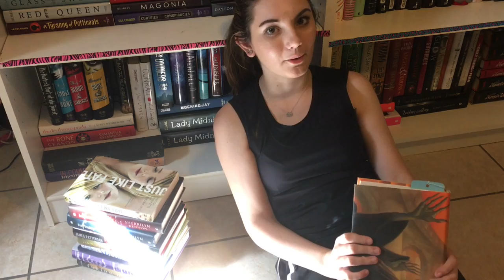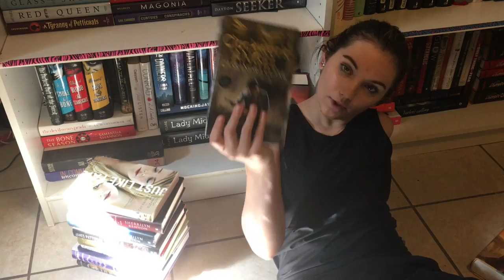BOOKTUBE A THON Day 7: Book Cover Story